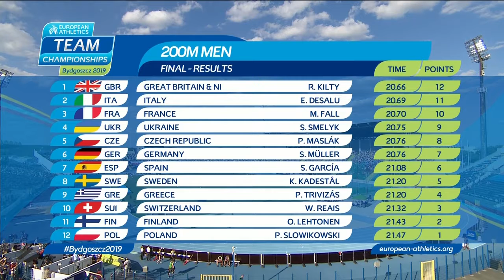Men 200m final European championship 2019